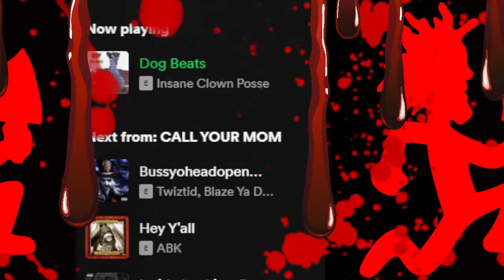Call Your Mom : Echo Side Radio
Whoop Whoop! Welcome to the only stream that plays until it dies. This one is a mix of the two most recent streams that were blocked world wide, minus the offender tracks, with a few other track changes. Enjoy!